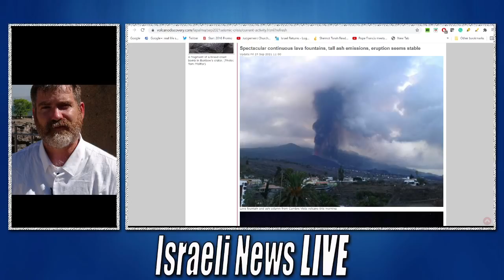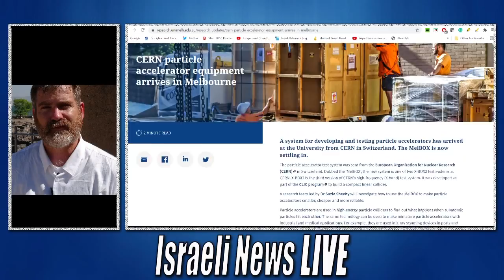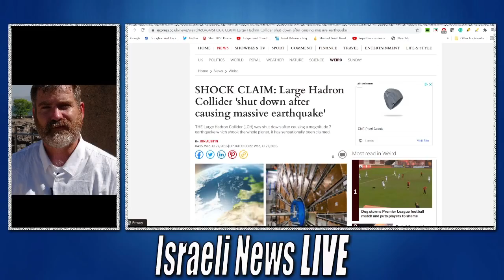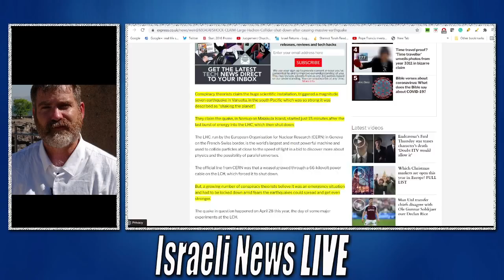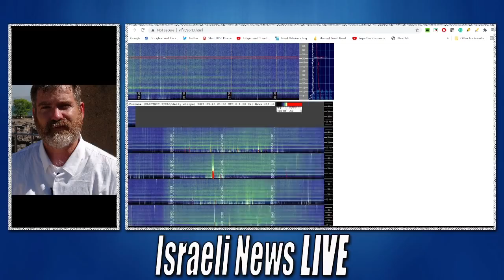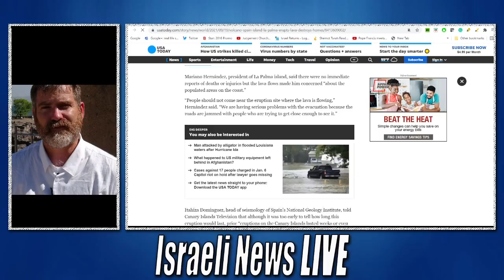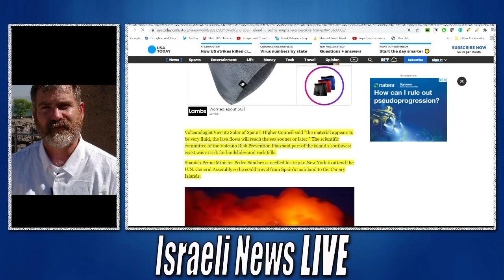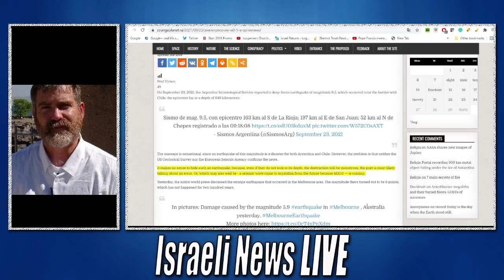CERN's Impact on La Palma Volcano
CERN's beam Dumps and how they may Impact on La Palma Volcano and earthquakes around the planet.